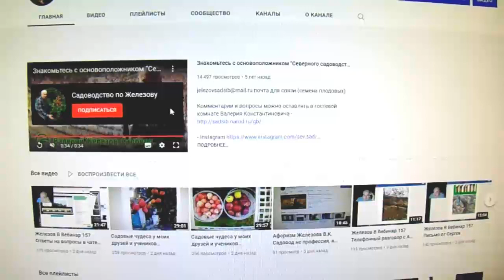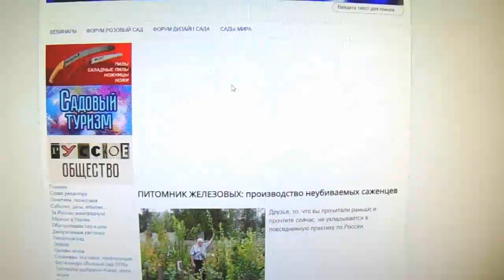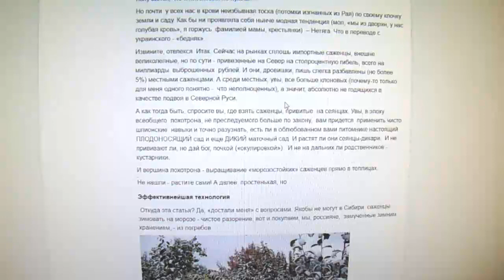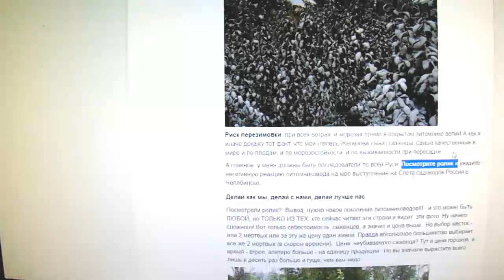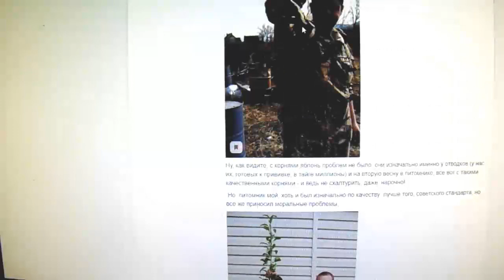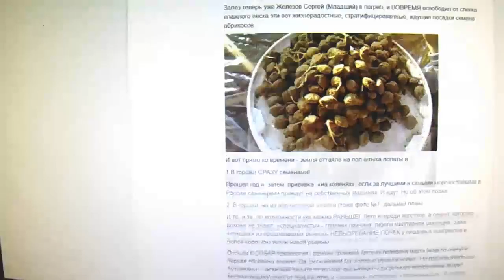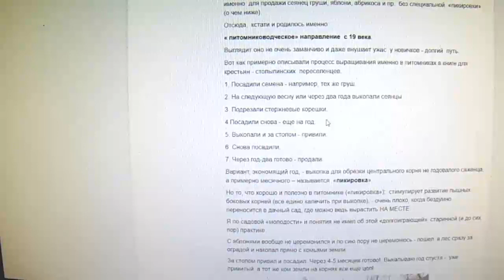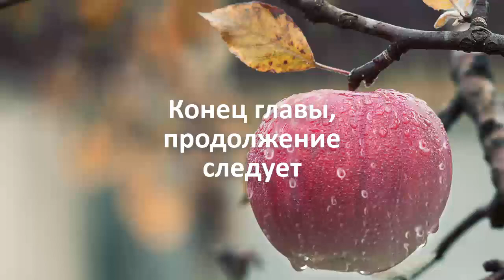Валерий Железов. Читает автор. Глава 39. Питомник Железова - производство неубиваемых саженцев